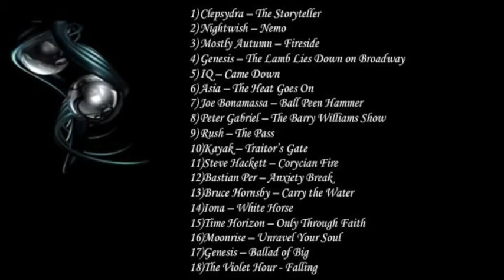Progressive Rock Mix by CCR - Volume 22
Volume 22 by CCR!!! Time and productivity is flying with the various PRD mixers these days. Enjoy! All for one and One For The Vine!~Sebastian